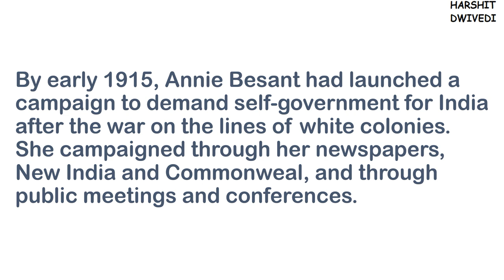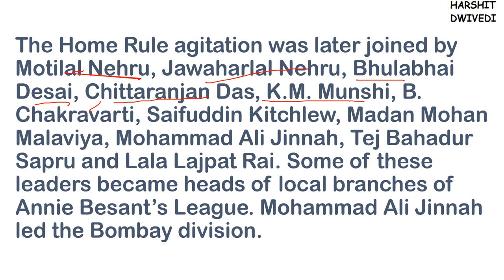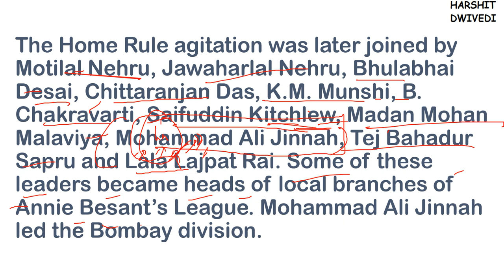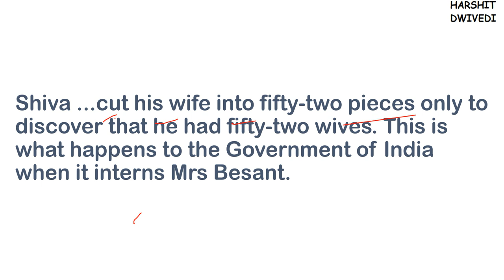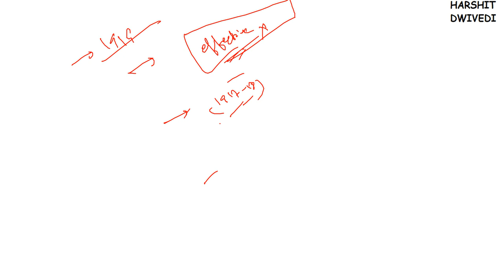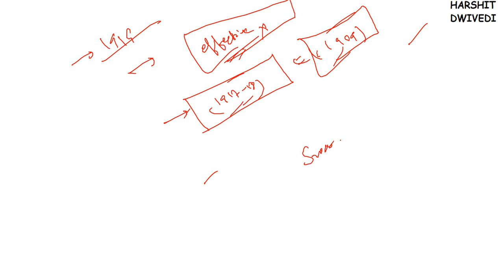(V79) (Home Rule League Working Methodology, Leaders & why it ended ?) Spectrum Modern History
UNIT 6 -  National National Movement Movement (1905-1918)
Chapter 14 - First World War and Nationalist Response

# Besant’s League
# Tilak’s League
# The Home Rule League Programme
# Government Attitude
# Why the Agitation Faded Out by 1919